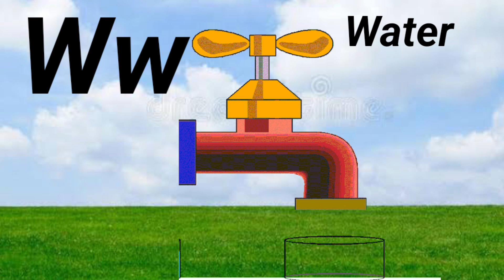abcd letters🔠 ABCD learning for kids lahan mulansathi abcd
लहान मुलांसाठी एबीसीडी लहान मुलांसाठी उजळणी
abcd letters
Abcd learning